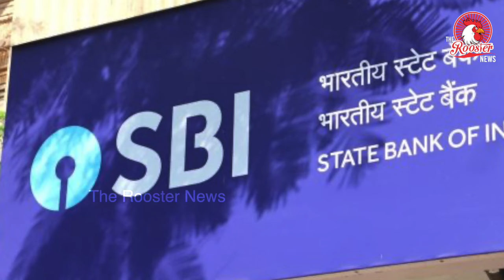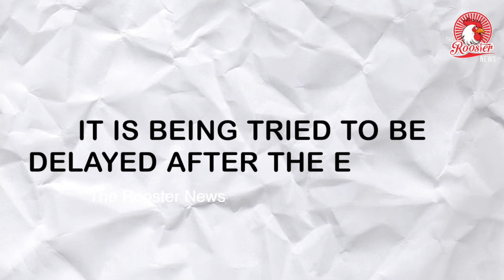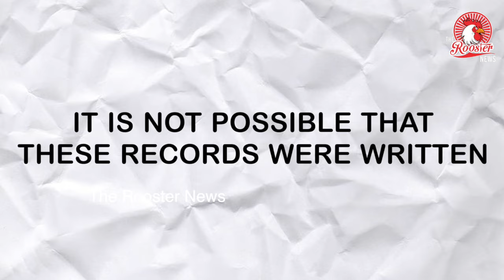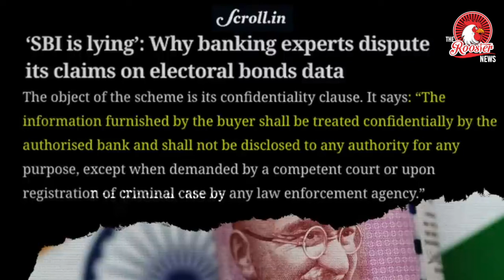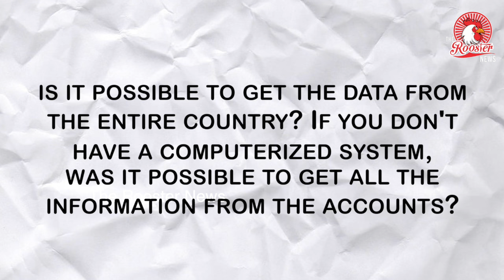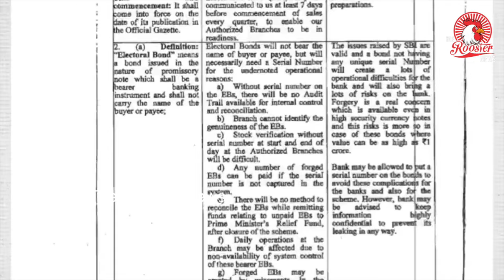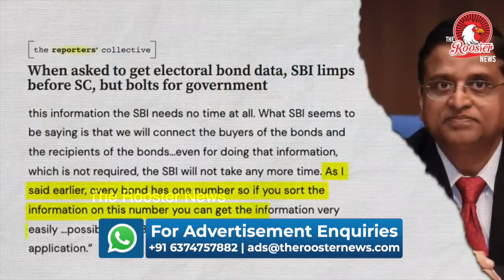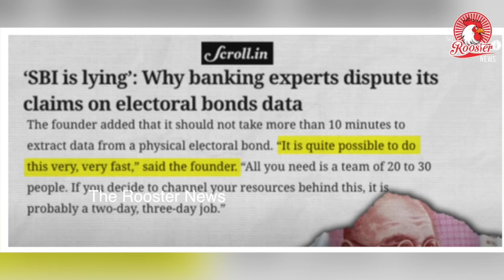Electoral bonds : SC to hear SBI’s plea seeking extensio on sharing details on March 11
The Supreme Court will hear an application filed by the State Bank of India (SBI) on March 11. The SBI, last week, moved the apex court asking for an extension of time till June 30 to disclose details of each electoral bond encashed by political parties. A five-judge constitution bench, headed by Chief Justice of India D Y Chandrachud, will also hear the contempt plea by ADR alleging deliberate delay by SBI.